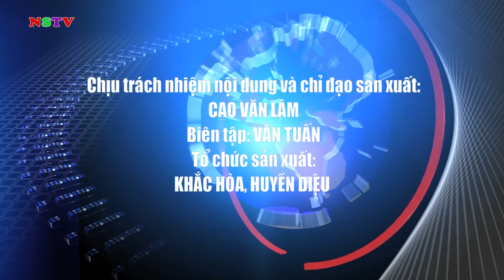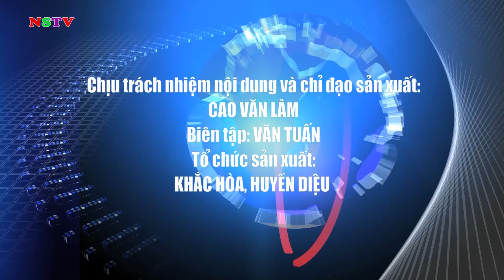TRUYỀN HÌNH /5/11/2024